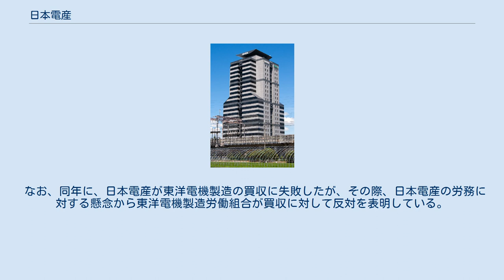日本電産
日本電産株式会社（にほんでんさん、英: Nidec Corporation）は、京都府に本社を置く日本の電機メーカー。
 創業者は永守重信。
精密小型モータの開発・製造において世界一のシェアを維持・継続している。
東京証券取引所第一部上場、証券コード6594。
 本社は京都市南区久世殿城町338番地の、国道171号線沿いにある。
本社・中央開発技術研究所ビルは2003年3月竣工した地上22階・地下2階、高さ 100.6 mの高層ビル。
現在の本社所在地は旧シンポ工業（現日本電産シンポ）の本社所在地であった。
 日本電産本社の所在地は桓武天皇が784年に造営した長岡京の遺跡の一角にあたっている。
本社建設に先だって行われた発掘調査では、巨大な掘立柱建築物跡を始めとするさまざまな遺構が発見された。
そして、出土した墨書土器の文字によって、桓武天皇が長岡京から平安京に移る1年余りの間滞在した長岡京東院であることが判明した。
これは平安京に先立つ天皇の御所の遺跡として注目され、学界からは遺跡保存の要望も出された。
日本電産によると、本社ビルの建設は遺跡に配慮して当初の設計を大幅に変更して施工され、地下に遺跡を現状保存しているという。
 研究開発拠点 営業拠点 日本電産の主力製品は電動機（モータ）であり、特に精密小型モーターや中型モーターに強みがある。
精密小型モーターはハードディスクドライブ (HDD) などに使用され、中型モーターは自動車や家庭用電気機械器具に搭載されている。
インテルのリテールCPUに付属するCPUクーラーには、同社のOEM製品もある。
 日本電産は2020年までに残業ゼロを実現すると2016年10月に宣言している。
この背景には、買収した海外企業が残業せず、一カ月の長期休暇を取得しても、好業績を挙げていることがある。
今後は残業代として支払っていた賃金を、半分は賞与に乗せ、半分は社員の教育投資として還元するとしている。
 朝日新聞は、日本電産の2008年3月期決算発表に関する記事において、社長・永守が「休みたいならやめればいい」との持論を展開した、と報じた。
この報道によれば、永守が「社員全員が休日返上で働く企業だから成長できるし給料も上がる。たっぷり休んで、結果的に会社が傾いて人員整理するのでは意味がない」と述べ、同社の成長の原動力が従業員の「ハードワーク」にあると説明したとされる。
 この発言に対して、同年のメーデー中央大会で日本労働組合総連合会会長の高木剛は労働基準法の趣旨に反すると批判した。
来賓として出席した厚生労働大臣の舛添要一も、調査のうえで違反があれば厳正に処分することを約束する。
 しかし日本電産は4月28日、この社長発言について「そのような事実はなく、誠に遺憾に思っております」としたうえで、記者会見での社長発言の趣旨は、雇用安定確保を最重要視し、企業再建でも同方針で実績を上げてきた同社の経営理念を述べたものであると反論する。
なお、日本電産による抗議文書は、当初は「朝日新聞の記事（2008年4月24日朝刊）について」であったが、その後上記文書の表題を「一部報道について」に変更した。
 なお、同年に、日本電産が東洋電機製造の買収に失敗したが、その際、日本電産の労務に対する懸念から東洋電機製造労働組合が買収に対して反対を表明している。